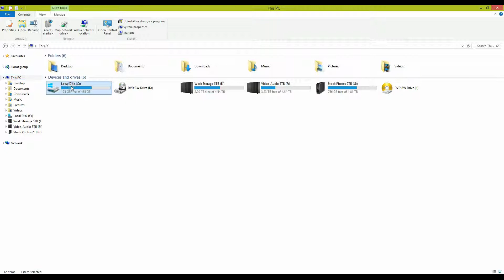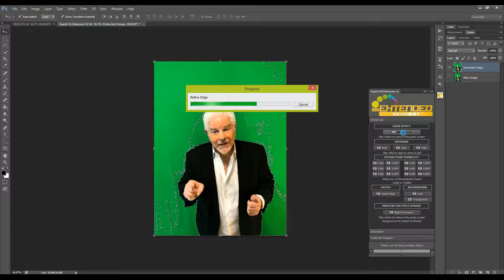How to use Adobe Extension Panel + Photoshop Action